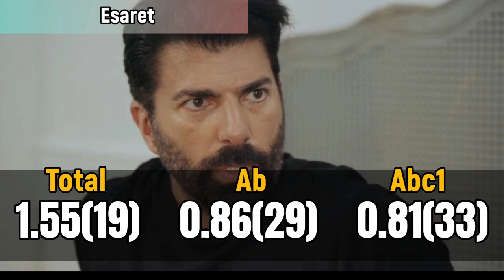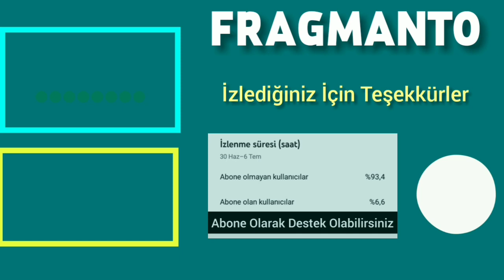20 Eylül 2023 Çarşamba Reyting Sonuçları | Çöp Adam'dan Dibi Gördü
20 Eylül Çarşamba günü reyting sonuçlarına bir bakalım.